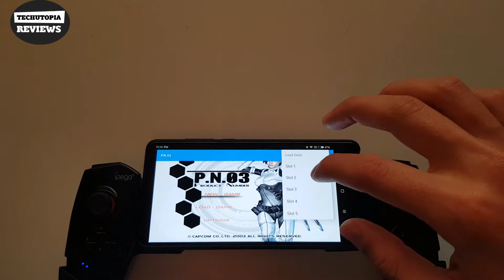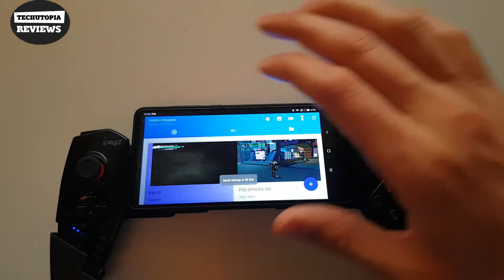P.N.03 Dolphin Gamecube games Xiaomi mi mix 2 gaming/Gameplay 2017 FHD Video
Main Features:
Main Features:
Display: 5.99 inch, 2160 x 1080 pixels screen
CPU: Snapdragon 835 2.45GHz Octa Core
System: MIUI 8
Camera: 12.0MP rear camera + 5.0MP front camera
Sensor: Accelerometer, Ambient Light Sensor, E-Compass, Gravity Sensor, Gyroscope, Hall Sensor, Proximity Sensor
SIM Card: dual SIM dual standby, Nano SIM / Nano SIM
Feature: GPS, A-GPS, GLONASS, Beidou
Bluetooth: 5.0
Network:
GSM 850/900/1800/1900MHz
CDMA BC0/BC1/BC6/BC10
WCDMA B1/B2/B3/B4/B5/B6/B8/B9/B19
TD-SCDMA B34/B39
CDMA EVDO BC0/BC1/BC6/BC10
FDD-LTE B1/B2/B3/B4/B5/B7/B8/B12/B13/B17/B18/B19/B20/B25/B26/B27/B28/B29/B30
TDD-LTE B34/B38/B39/B40/B41